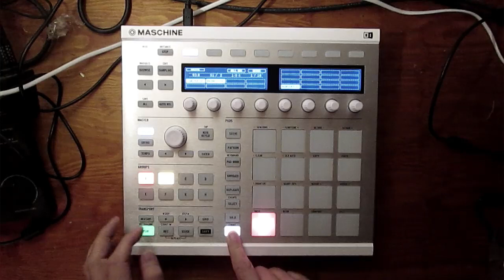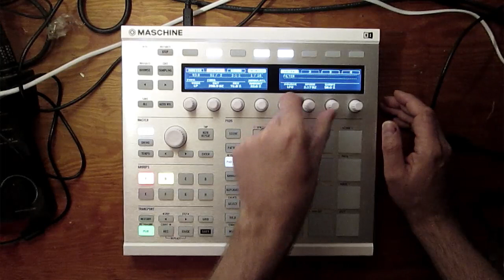Maschine producerPOV "Ode 2 An Angel" (Robert Glasper Re-rub)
is the original that I sampled the piano from. I'm a huge fan of Robert Glasper, I listen to his piano most days of the week and it transforms my day.